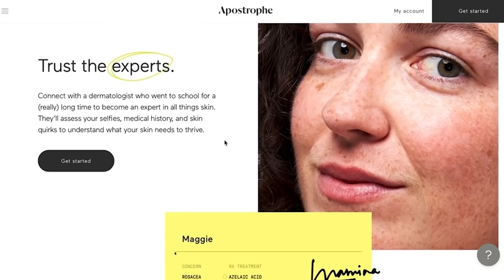Juneteenth Tale of Terror - Killer Family Business // Something Scary | Snarled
It’s important to celebrate excellence, overcoming adversity and most of all, family. But sometimes it’s easy to be embarrassed by those you love the most. Don’t ever take your family for granted or you’ll realize how important they truly are when it’s far too late.